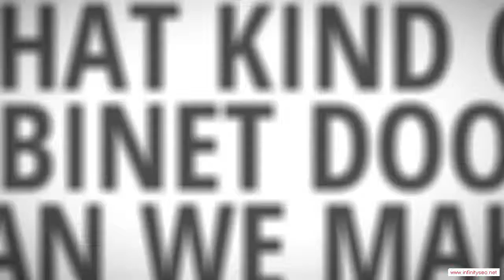Lakeview Arkansas Custom Ready To Assemble Cabinet Door Manufacturer - Low Cost Kitchen Cabinets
Lakeview Arkansas Custom Ready To Assemble Cabinet Door Manufacturer - When the time comes to remodel your kitchen, it's quite likely that your budget won't extend to high-priced new cabinets. After all, if you hire a carpenter to fabricate your cabinets out of fine hardwoods and install them for you, you're talking about at least a $30,000 job. That's probably more than it would cost to remodel all the rest of your home. Therefore, a lot of people look for low-cost options for their cabinets, and no option is better than ready-to-assemble (RTA) cabinets. You can end up saving a ton of money by doing the assembly and installation yourself, and you'll end up with a kitchen full of beautiful cabinets.

You will be impressed with the service and quality you can find in Lakeview Arkansas RTA cabinetry. We would be glad to help you meet your kitchen's needs!!

Rta Cabinet Door manufacturer.  Rta Cabinet Door distributor.  Rta Cabinet Door supplier.  Cabinet.  Cabinet Door.  Chocolate Maple Glaze.  Mocha Maple Glaze.  Rta Cabinet Door.  French Antique Glaze.  Ginger Shaker Maple.  Cherry Maple Glaze.  Cabinet Doors.  Simple Connect.  Media Storage.  Drawer Boxes.  Expresso Maple.  Mahagony Maple.  Custom Cabinets.  Premier RTA.  Arkansas.  Honey Maple.  Door overlay.  2 Door,Lakeview Arkansas